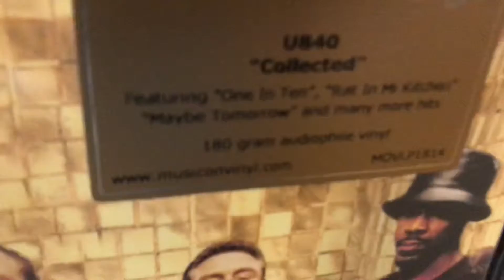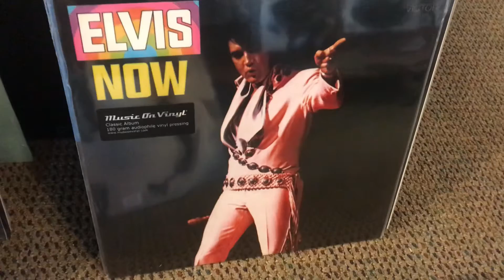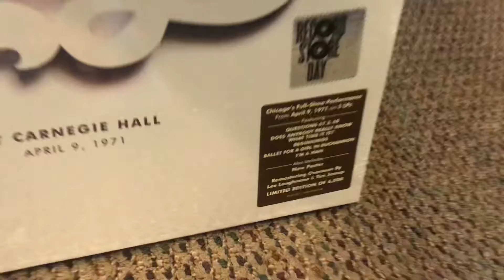New arrivals and restock